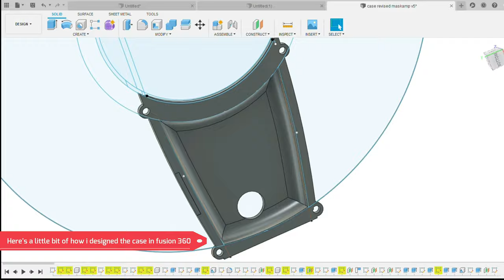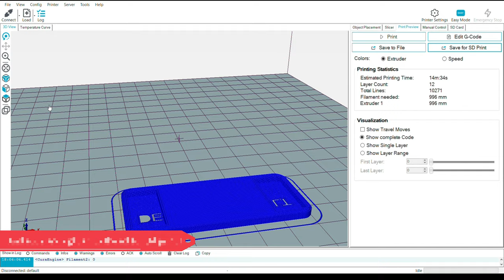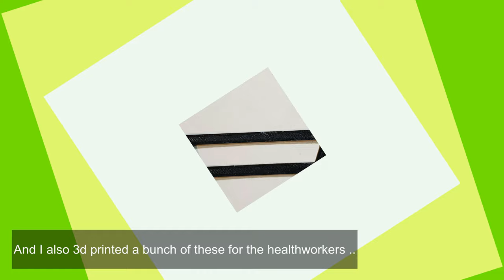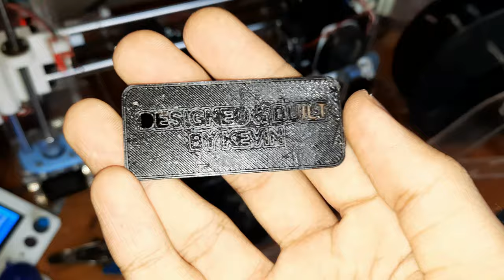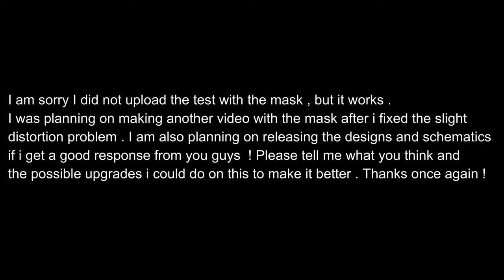Portable Voice Amplifier for any mask !!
Please comment your opinions or ideas on how to improve this design , most importantly please share this video with people who may benefit from it ,also please like this video and subscribe to my channel  . Thanks once again :) .